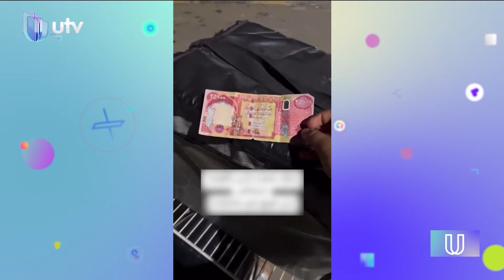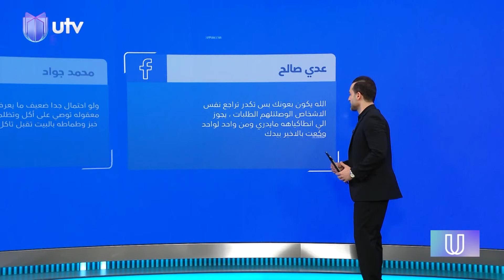الاحتيال على سائق توصيل طلبات